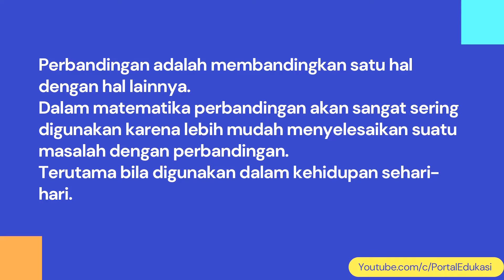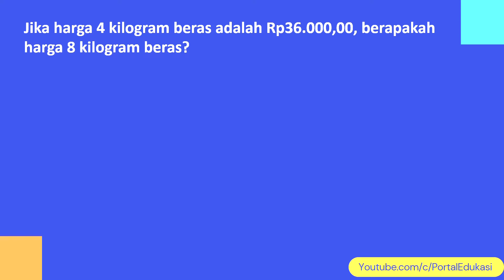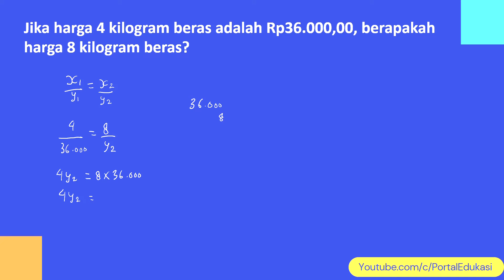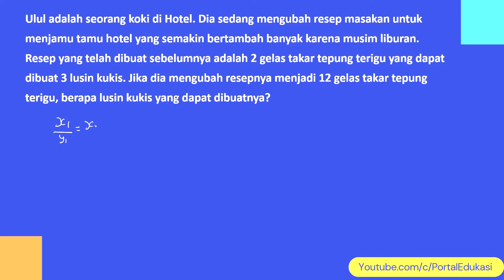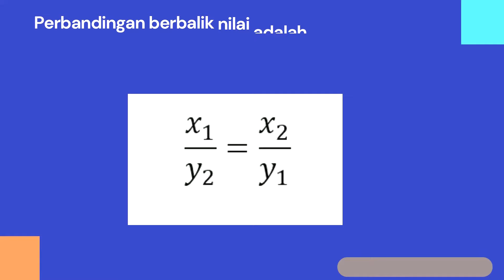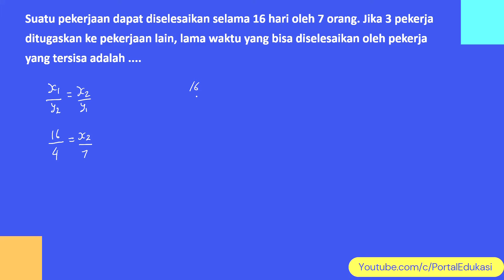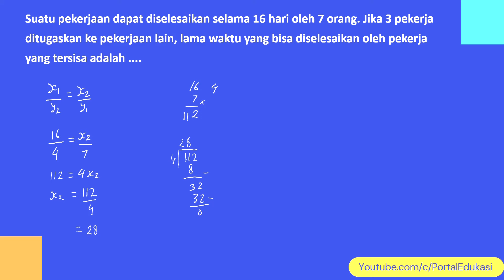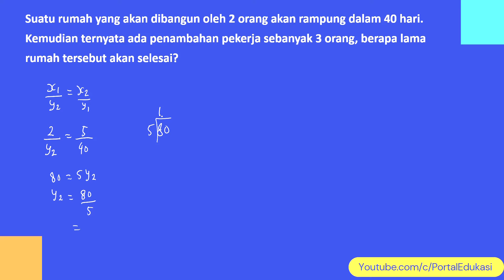Matematika Kelas 7: Perbandingan Senilai dan Berbalik Nilai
Video ini berisikan materi Matematika Kelas 7: Perbandingan Senilai dan Berbalik Nilai.